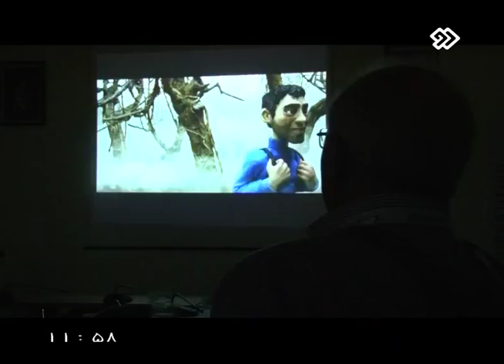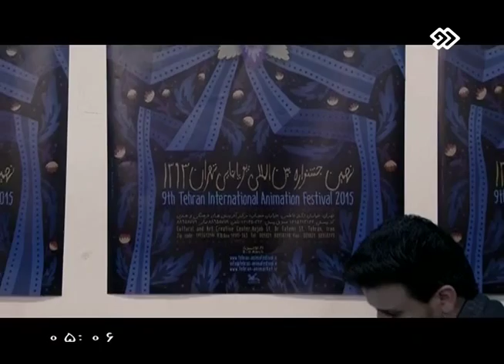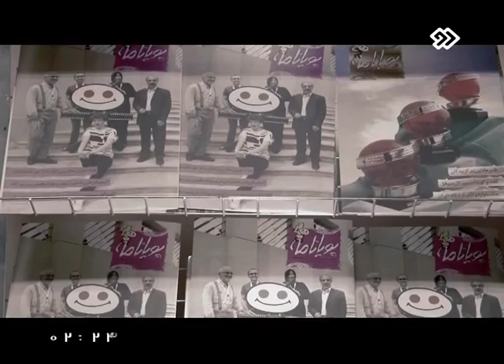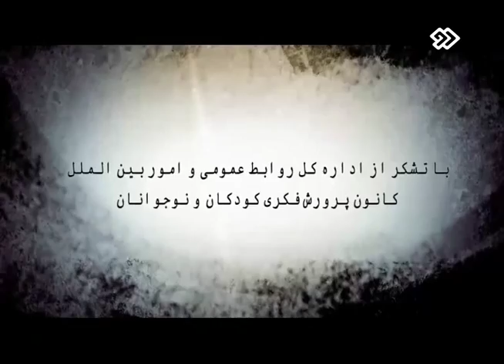Tehran International Animation Festival 2015 on Iran Channel 2 TV (مکس هتلر)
Tehran International Animation Festival 2015 roundup on Iran TV Channel 2. Jump to 10:07 to hear me speak with female Farsi voice.